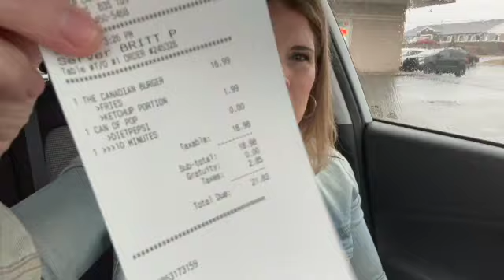Halifax Mukbang- Jungle Jim's Ultimate Canadian Burger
Join me, Erin Eliza, from Halifax, Nova Scotia for a Mukbang of Jungle Jim's Ultimate Canadian Burger with fries.